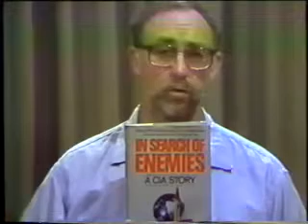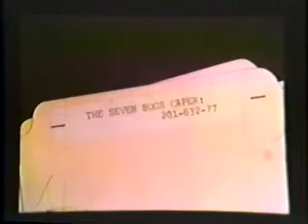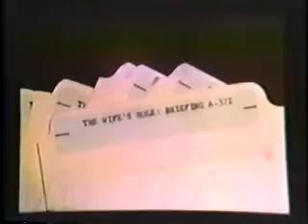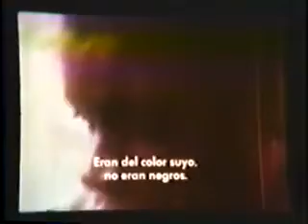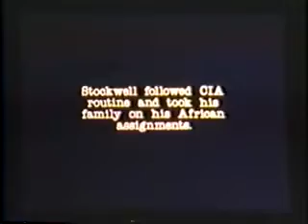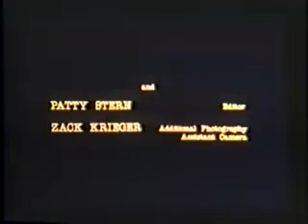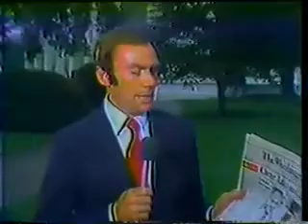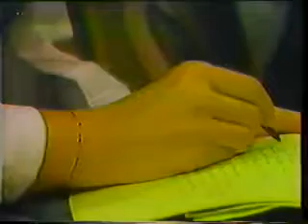Documentary:The Disturbing Reality of Life in the CIA Assassination, Covert Action, Destabilization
Documentario: La realtà inquietante della vita nella CIA, Assassinio, Azione segreta, Destabilizzazione.
紀錄片：中央情報局令人不安的生活現實，暗殺，秘密行動，破壞穩定。
다큐멘터리: CIA 내 삶의 불안한 현실, 암살, 은밀한 행동, 불안정화.
Dokumenter: Realitas Kehidupan yang Mengganggu di CIA, Pembunuhan, Aksi Terselubung, Destabilisasi.
वृत्तचित्र: सीआईए में जीवन की परेशान करने वाली वास्तविकता, हत्या, गुप्त कार्रवाई, अस्थिरता।
ドキュメンタリー: CIA、暗殺、隠密行動、不安定化における生活の不穏な現実。
Документальный фильм: Тревожная реальность жизни в ЦРУ, убийства, тайные действия, дестабилизация.
Документарни филм: Узнемирујућа стварност живота у ЦИА-и, атентат, тајна акција, дестабилизација.
Belgesel:CIA'da Hayatın Rahatsız Edici Gerçeği, Suikast, Gizli Eylem, İstikrarsızlaştırma.
Dokumentumfilm: Az élet felkavaró valósága a CIA-ban, merénylet, titkos akció, destabilizáció.
Phim tài liệu: Thực tế đáng lo ngại của cuộc sống ở CIA, Vụ ám sát, Hành động lật tẩy, Sự hủy diệt.
မှတ်တမ်းရုပ်ရှင်-CIA ရှိ စိတ်အနှောက်အယှက်ဖြစ်စေသော ဖြစ်ရပ်မှန်ဘဝ၊ လုပ်ကြံသတ်ဖြတ်မှု၊ လျှို့ဝှက်လုပ်ဆောင်မှု၊ မတည်မငြိမ်ဖြစ်မှု။
وثائقي: الواقع المزعج للحياة في وكالة المخابرات المركزية ، الاغتيال ، العمل السري ، زعزعة الاستقرار.
Documental:La inquietante realidad de la vida en la CIA, Asesinato, Acción encubierta, Desestabilización.
Sənədli film: MKİ-də həyatın narahatedici reallığı, sui-qəsd, gizli fəaliyyət, sabitliyin pozulması.
তথ্যচিত্র: সিআইএ, গুপ্তহত্যা, গোপন কর্ম, অস্থিতিশীলকরণে জীবনের বিরক্তিকর বাস্তবতা।
Documentaire :La réalité troublante de la vie à la CIA, assassinat, action secrète, déstabilisation.
Belgefîlm: Di CIA de Rastiya Jiyanê ya Xemgîn, Kuştin, Çalakiya Veşartî, Bêîstiqrarbûn.
فیلمی دیکۆمێنتاری:واقیعی نائارامکەری ژیان لە سی ئای ئەی، تیرۆر، کردەوەی نهێنی، ناسەقامگیری.
ഡോക്യുമെന്ററി:സിഐഎയിലെ അസ്വസ്ഥമായ ജീവിത യാഥാർത്ഥ്യം, കൊലപാതകം, രഹസ്യ പ്രവർത്തനം, അസ്ഥിരീകരണം.
สารคดี:ความจริงอันน่าวิตกของชีวิตในซีไอเอ การลอบสังหาร การกระทำแอบแฝง การทำให้ไม่เสถียร
वृत्तचित्र: सीआईए, हत्या, गुप्त कार्य, अस्थिरतामा जीवनको विचलित वास्तविकता।
დოკუმენტური ფილმი: ცხოვრების შემაშფოთებელი რეალობა CIA-ში, მკვლელობა, ფარული ქმედება, დესტაბილიზაცია.
Dokumentarfilm: Die verstörende Realität des Lebens in der CIA-Attentat, verdeckte Aktion, Destabilisierung
Dokument: Niepokojąca rzeczywistość życia w zabójstwie CIA, tajnej akcji, destabilizacji
Documentário: The Disturbing Reality of Life in the CIA Assassination, Covert Action, Destabilization
ਦਸਤਾਵੇਜ਼ੀ: ਸੀਆਈਏ ਦੀ ਹੱਤਿਆ, ਗੁਪਤ ਕਾਰਵਾਈ, ਅਸਥਿਰਤਾ ਵਿੱਚ ਜੀਵਨ ਦੀ ਪਰੇਸ਼ਾਨ ਕਰਨ ਵਾਲੀ ਅਸਲੀਅਤ
مستند فلم: د سي آی اې په وژنه، پټ عمل، بې ثباتۍ کې د ژوند دردونکي حقیقت
مستند: واقعیت آزاردهنده زندگی در ترور سیا، اقدام مخفیانه، بی ثبات سازی